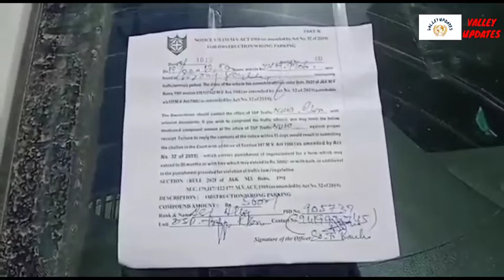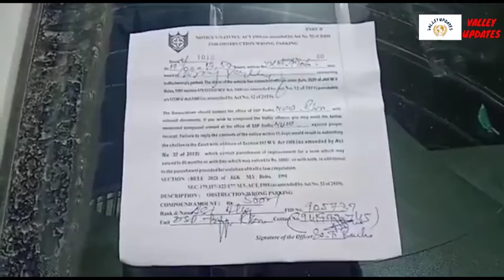Special Drive was Started at Banihal Market Against Wrong Parking great job